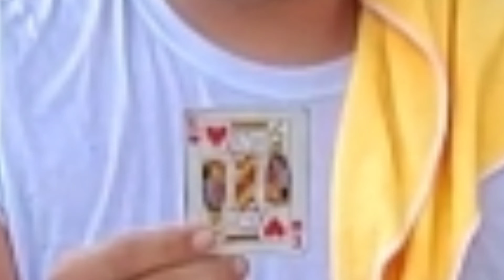MEXICANS MAGIC + SHACK DIESEL MECHANIC SKILLS